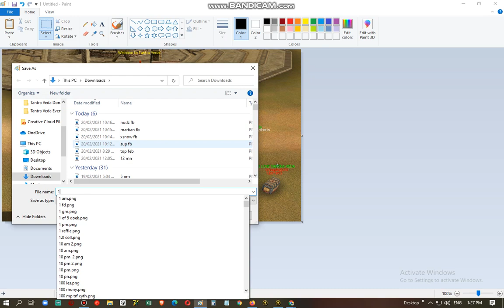Tantra Veda Guide for Shambala Quest 10 of 10